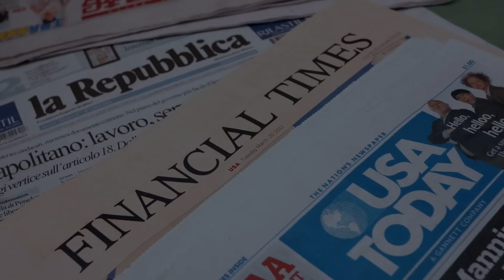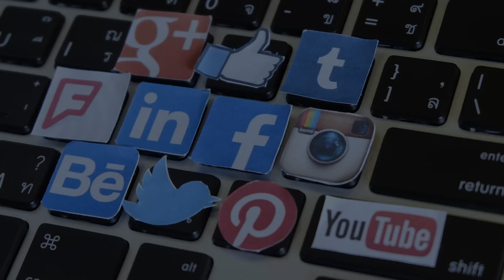Tối cao pháp viện Colorado ra phán quyết không cho cựu tổng thống Trump tranh cử